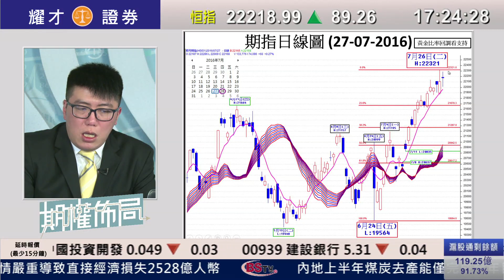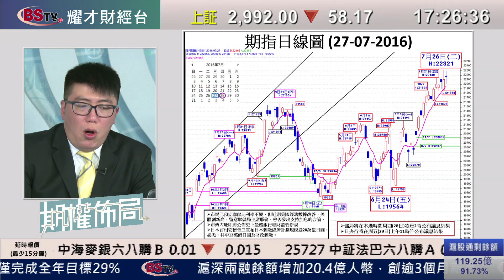耀才財經台 期權佈局 陳偉明－27/07/2016 期權佈局